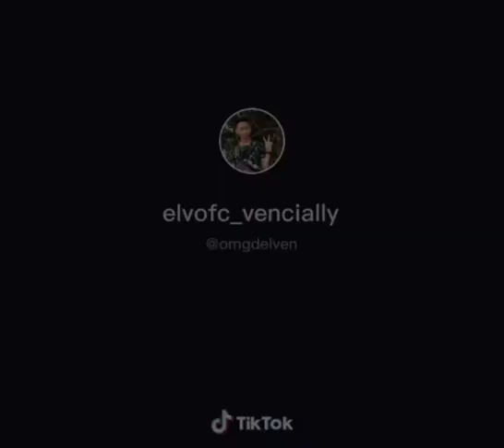BRENDA + IBAN version || Tik Tok Kaki Umpat 🍁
Rindang diri ga anak ati ninga sida ibuk Brenda kuchah kuchah ngumpat..siku lain tanya siku lain saut..hahah 😅 bemacham ragam utai tusi sida ibuk..ragam dunya , ba dunya nyata pan bisi urang bakatu..

Support ya gais 👍